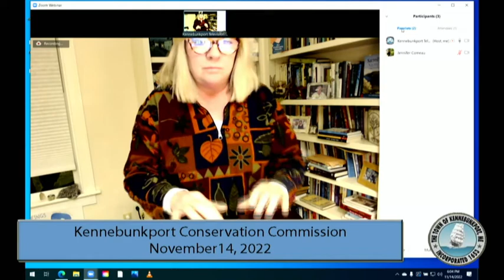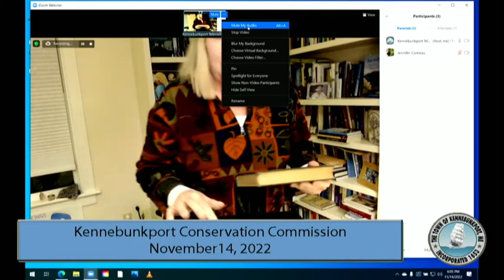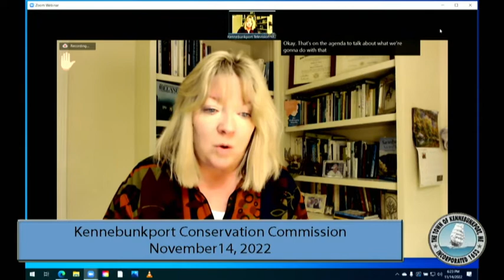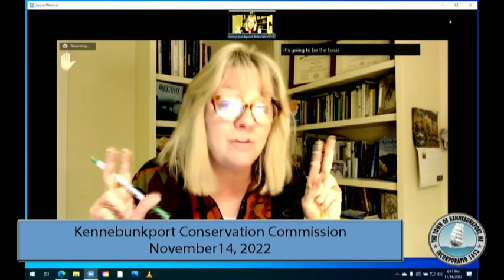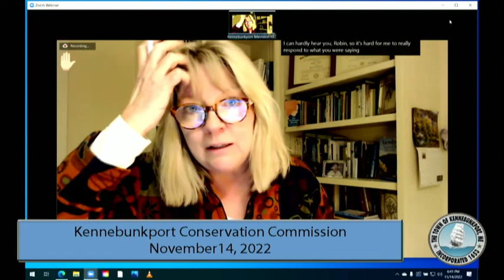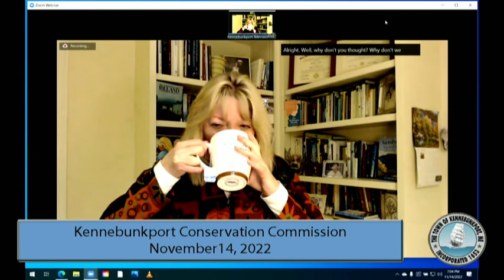Kennebunkport Conservation Commission 11/14/2022